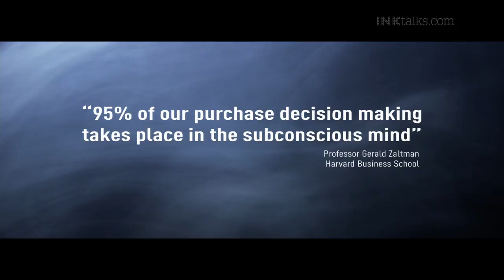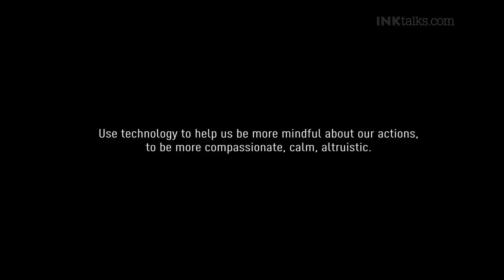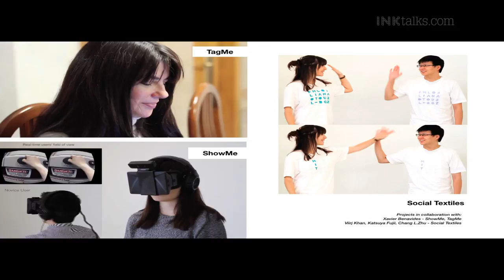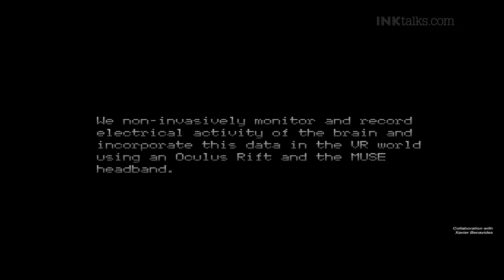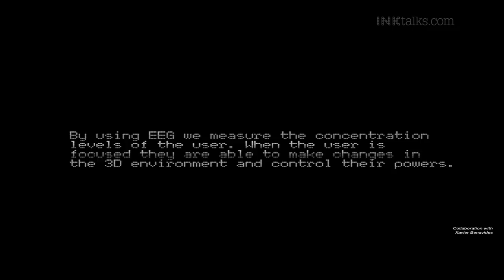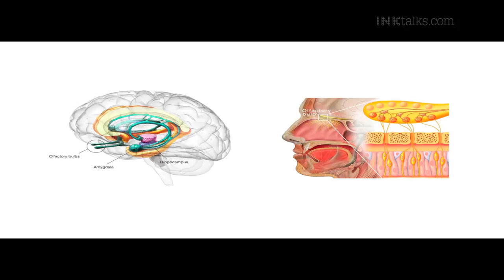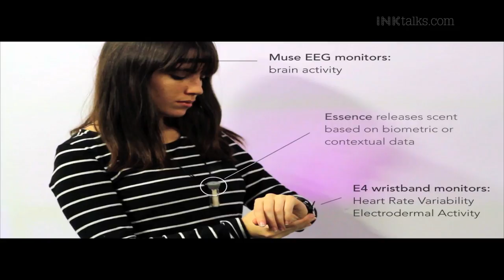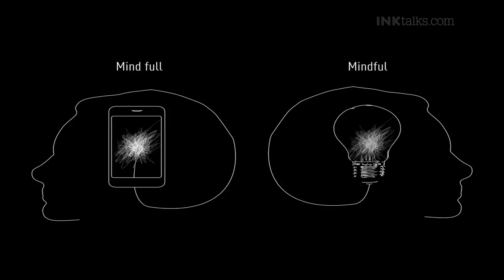Judith Amores: Using Virtual Reality for mindfulness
In this compelling talk, MIT Media Lab's Judith Amores shows us how she is using technology to shape human perception and enhance the power of mind for us to become more mindful.

Watch an INKtalk and meet the people who are designing the future--now.

ABOUT JUDITH AMORES:

Judith is a Ph.D student and Research Assistant in the Fluid Interfaces Group, MIT MediaLab. She graduated from MIT with a Masters in Media Arts and Sciences, she helped run VR/AR at MIT as a co-president. She holds a Multimedia Engineering degree from LaSelle University, Barcelona, Spain and has a Computer Science background, design focused on UX, UI and filming.